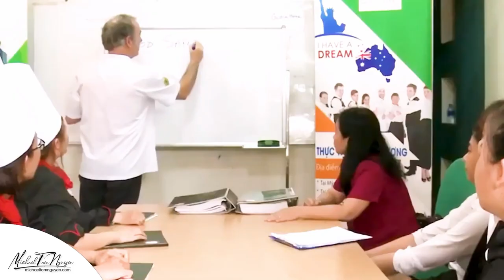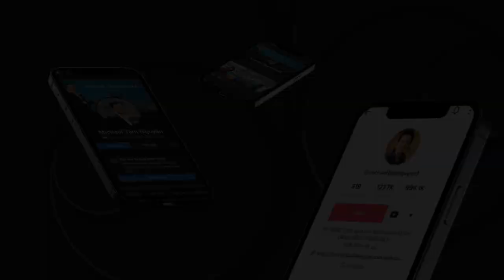ĐỊNH CƯ ÚC LÂU DÀI VỚI NGHỀ ĐẦU BẾP